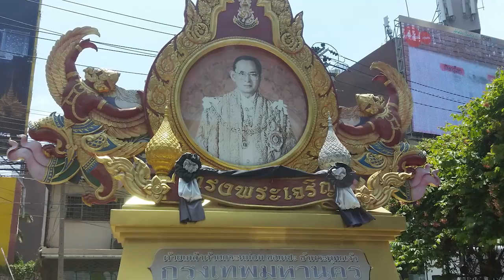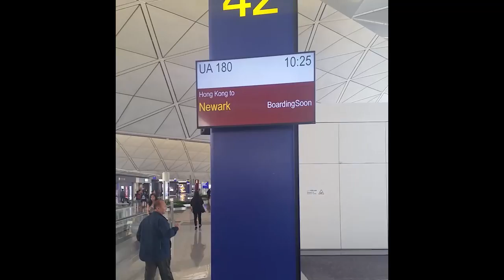Behind the Scenes Footage | May 2017 - Patreon Perk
Well, the Pacific leg of the journey has come to an end! Clips from Bangkok, Hong Kong, and New York.